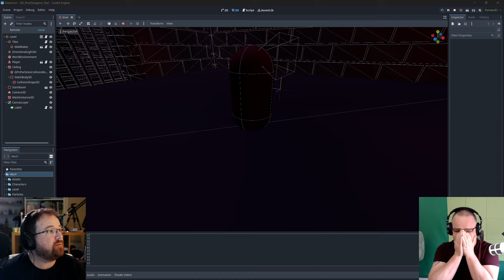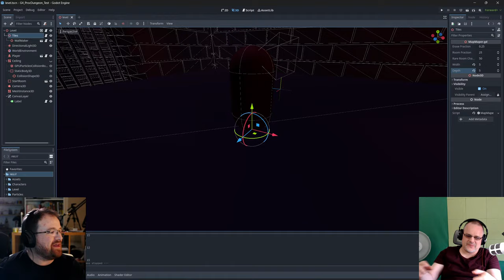Livestream: The Canopy Boys Fall Flat in Human Fall Flat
Join Mikey and Yann in today's exciting and educational video as they repeatedly fail at basic logic and spatial awareness while hanging out in Human Fall Flat.

Want to learn more?

We have a facebook group join us there and say hello!